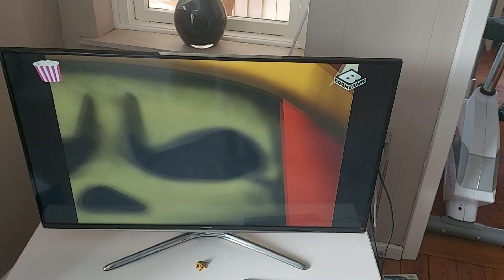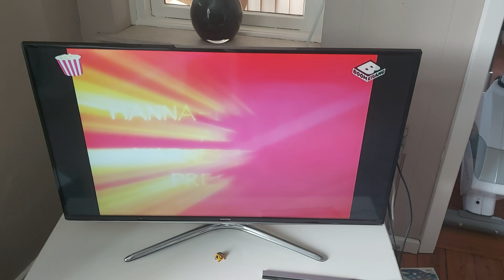scooby doo og kelopatras forbanlse. Egypten er fladt